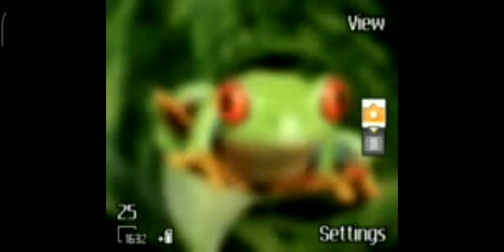Sony Ericsson D750i - Demo Video